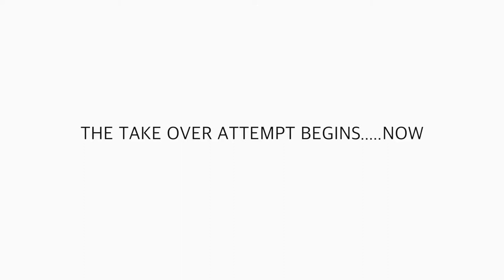Organizing a CLOSET in small SPACE